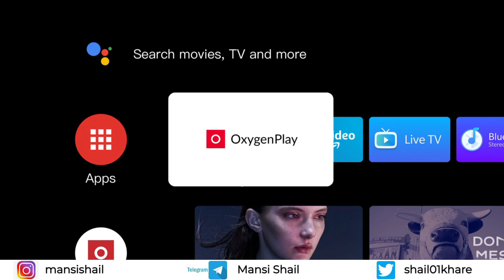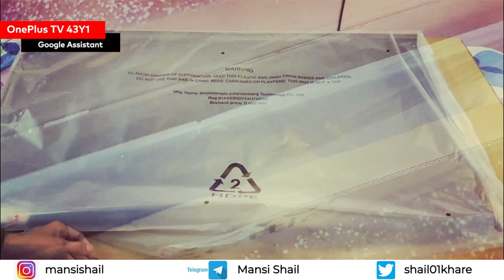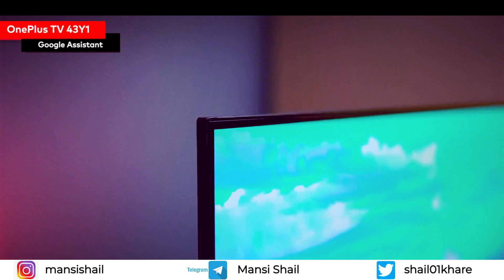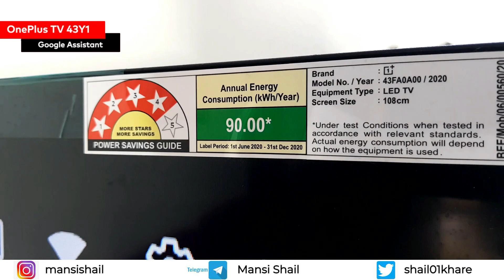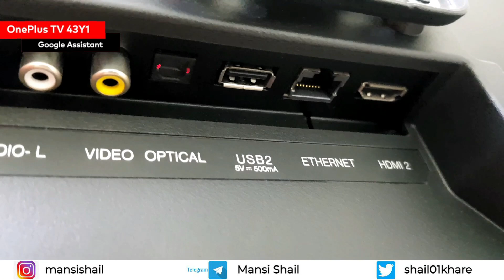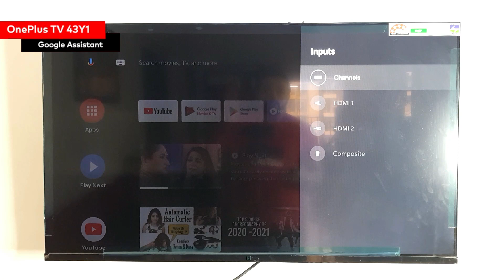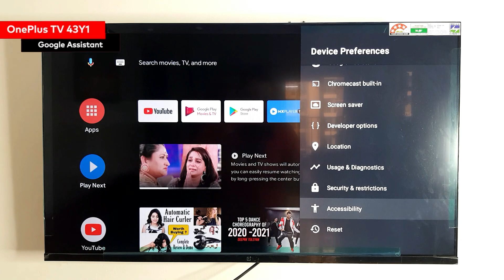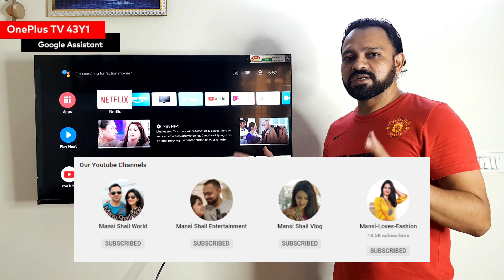Oneplus TV Y1 43 inch review | oneplus smart tv 43 inch | oneplus android tv 43 inch | oneplus 43Y1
Product:
OnePlus 108 cm (43 inches) Y Series Full HD LED Smart Android TV 43Y1 (Black) (2020 Model)

Gadget Wagon 32 to 55 Inch led TV Wall Mount

Other Recommendations:
AmazonBasics 108cm (43 inch) 4K Ultra HD Smart LED Fire TV AB43U20PS (Black)

Samsung 108 cm (43 inches) Crystal 4K Series Ultra HD Smart LED TV UA43AUE60AKLXL (Black) (2021 Model)

Mi 108 cm (43 Inches) 4K Ultra HD Android Smart LED TV 4X|L43M4-4AIN (Black)

Mi 108 cm (43 Inches) Full HD Android Smart LED TV 4A PRO|L43M5-AN (Black)

VW 100 cms (40 inches) HD Ready Smart LED TV VW40S (Black) (2021 Model)

My Gears:
camera: Nikon D3500
Lights:
Microphone :
Photron STEDY PRO 550 Tripod
Wireless Camera Remote